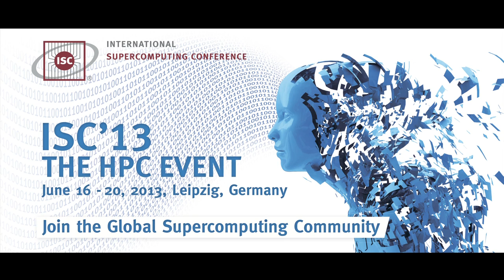ISC Trailer 2013 - International Supercomputing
After four years in Hamburg, ISC will move to the historic city of Leipzig in 2013. Leipzig has hosted trade fairs since 1165 and has long been a center for culture, learning and research.
Leipzig is an exceptional city as it is a place where tradition meets dynamism and traditional Saxon Gemütlichkeit blends with hightech business. The city has been a source of fascination for tradesmen, entrepreneurs, academics and artists alike. Bach, Schumann, Mendelssohn, Goethe, and Schiller are some of the great personalities closely linked with Leipzig. Besides the musical heritage, Leipzig also offers a multifaceted cultural life, exciting museums, a shopping paradise and a high density of pubs and history at every turn.There are numerous conference hotels, countless event locations available for tasteful evening programs, each with its own distinct style. The University of Leipzig is also one of the oldest in Europe. Goethe, Leibniz and Lessing had once been students of this alma mater.
We look forward to greeting you in Leipzig from June 16 -- 20, 2013!